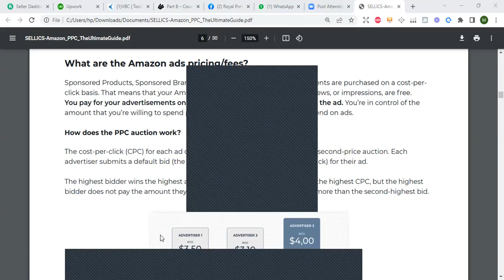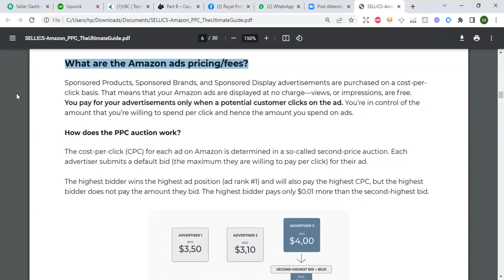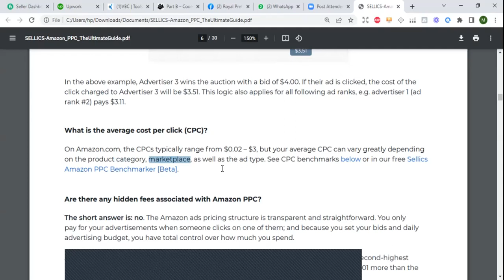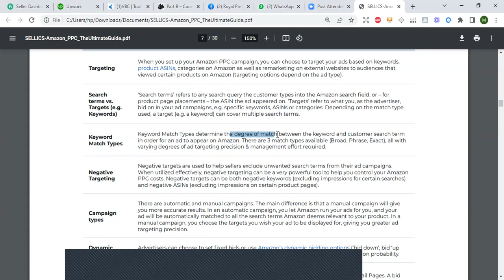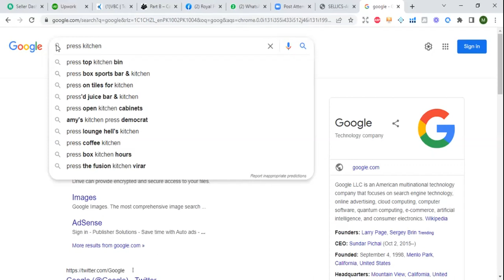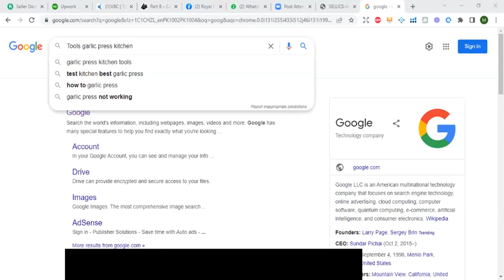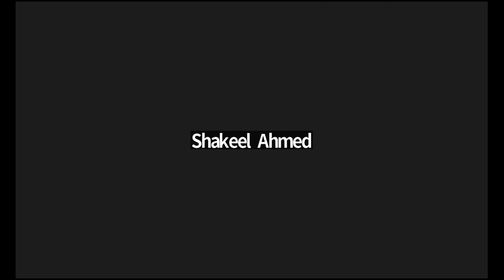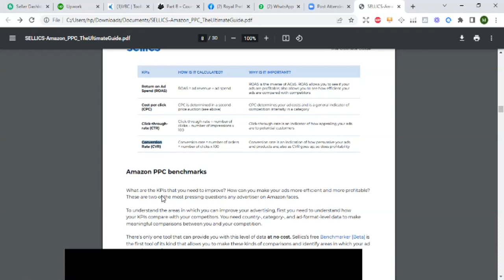Amazon VA Course Class 25